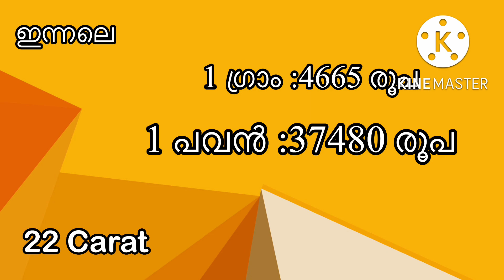today goldrate/ഇന്നത്തെ സ്വർണ്ണ വില/13/10/2022/ kerala gold price today/kerala gold rate/916/